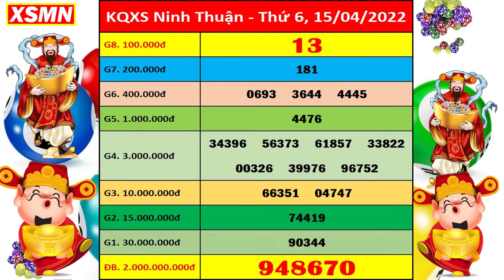Xổ số Ninh Thuận ngày 15 tháng 4 | XSNT 15/4 - KQXSNT - SXNT | Xổ số kiến thiết Ninh Thuận hôm nay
+ Thứ 2: Thừa T. Huế (XSTTH), Phú Yên (XSPY)
+ Thứ 3: Đắk Lắk (XSDLK), Quảng Nam (XSQNM)
+ Thứ 4: Đà Nẵng (XSDNG), Khánh Hòa (XSKH)
+ Thứ 5: Bình Định (XSBDI), Quảng Trị (XSQT), Quảng Bình (XSQB)
+ Thứ 6: Gia Lai (XSGL), Ninh Thuận (XSNT)
+ Thứ 7: Đà Nẵng (XSDNG), Quảng Ngãi (XSQNG), Đắk Nông (XSDNO)
+ Chủ Nhật: Khánh Hòa (XSKH), Kon Tum (XSKT)

Thứ 2: TP. HCM (xshcm), Đồng Tháp (xsdt), Cà Mau (xscm)
Thứ 3: Bến Tre (xsbt), Vũng Tàu (xsvt), Bạc Liêu (xsbl)
Thứ 4: Đồng Nai (xsdn), Cần Thơ (xsct), Sóc Trăng (xsst)
Thứ 5: Tây Ninh (xstn), An Giang (xsag), Bình Thuận (xsbth)
Thứ 6: Vĩnh Long (xsvl), Bình Dương (xsbd), Trà Vinh (xstv)